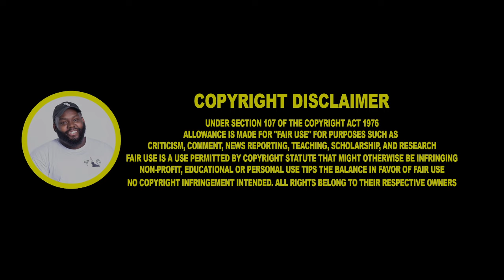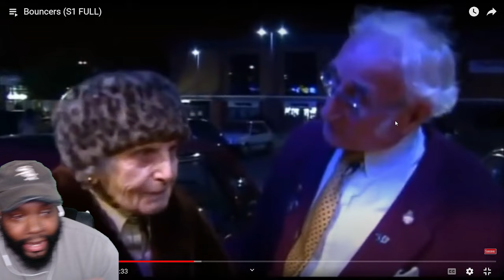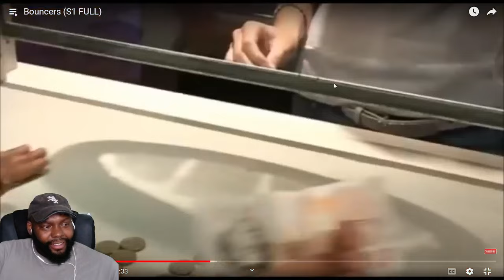CHICAGO DUDES REACTION TO BOUNCERS SEASON 1 EPISODE 3